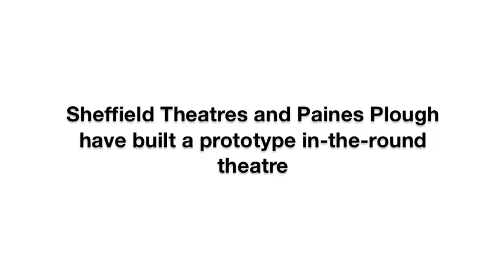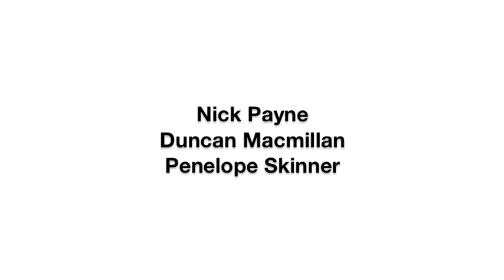Roundabout Season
Watch how the auditorium was put together and learn about the Roundabout season, a co-production between Sheffield Theatres and Paines Plough